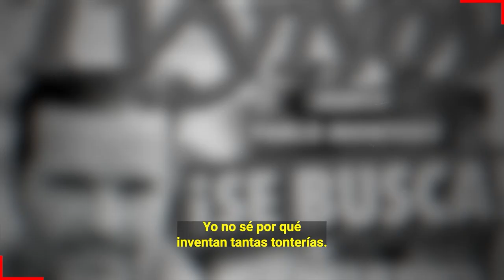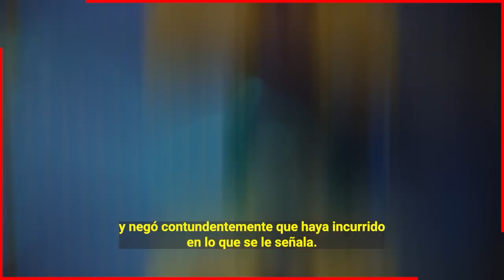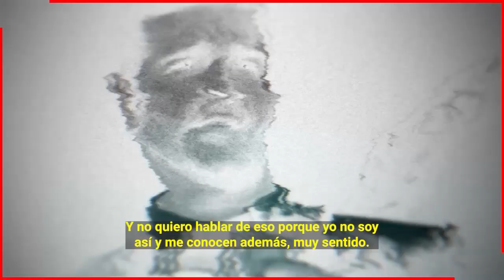⛔ 𝗔𝗦𝗜 𝗖𝗢𝗡𝗧𝗘𝗦𝗧𝗔 Pablo Montero a la Denuncia en su Contra ll 𝗫 𝗔𝗕𝗨𝗦-0 𝗔 𝗠3𝗡𝗢𝗥𝗘𝗦 😱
Pablo Montero se pronuncia tras los fuertes señalamientos en su contra.

 BIENVENIDOS!!!
suelta la sopa
televisa
exclusivas
venga la alegria
tv azteca
polemica
chismes
Entertainment
farandula mexico